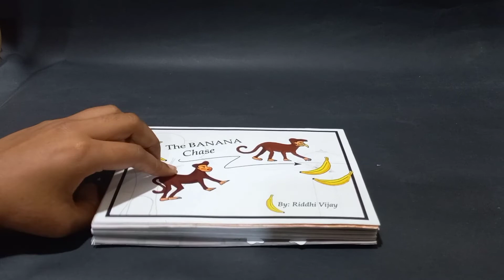The Banana Chase- Pop Up Storybook by Riddhi Vijay, Simply Fold - Shailesh Manke, CEPT University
1st Page -
A man offers a banana to Hanuman Ji under the tree nearby a temple. Two monkeys Bhanu and Bhola sitting nearby, look at it with their mouth-watering, both eager to snatch upon it.

2nd Page -
Both monkeys run for the Banana towards the tree.Bhanu comes first and grabs Banana and runs away swiftly, while Bhola looks at him angrily hanging to the branch, eager to chase him.

3rd Page -
While running, Bhanu runs into a plump man having his banana as a Prasad from the temple, he snatches the banana from the man. While Bhola comes angrily chasing him.

4th page-
To escape from Bhola, Bhanu leaps and hops onto the temple entrance. Bhola comes running madly and same as Bhanu leaps onto the man’s head. The turban on his head falls revealing his bald head, Startled by this, the man screams with his arms wide open. Taking his arms as support, Bhola jumps on the temple entrance.

5th page-
As Bhola runs on the roof of the temple, he finds Bhanu sitting near the Shikhara of the temple. Bhanu kindly offers the second banana, Bhola looks at it happily with his mouth-watering.

6th page-
The Plump man shouts angrily at Bhanu and Bhola sitting on the temple roof, while they laugh at him. Happily sitting between the domes, these new friends happily have their bananas.